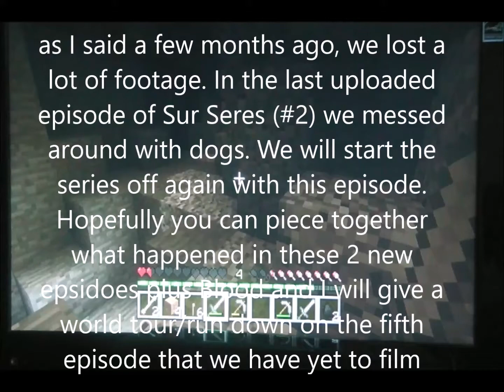The Time Travel Episode | Sur Seres #3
so yeah a lot of files died with the computer this was on, but we are back in sur seres! and happy spooktober. some spooky videos will come later this month so stay tuned for those :)
Thumbnails: GOOGLE
Editor: RealWatch1
CC: YouTube
RealWatch1's Original Content
Find me!